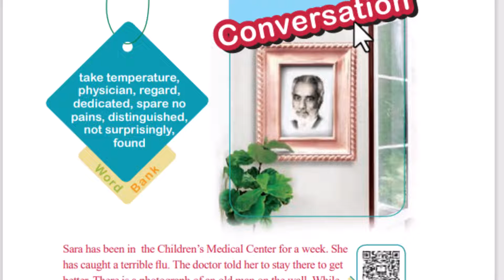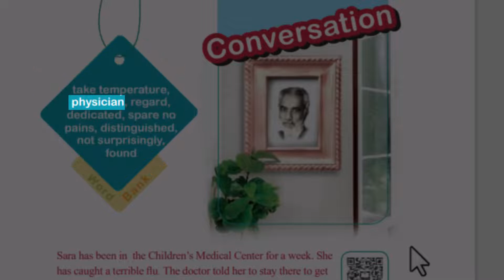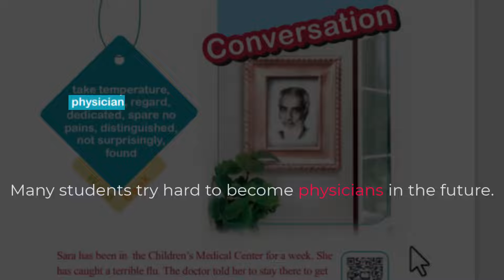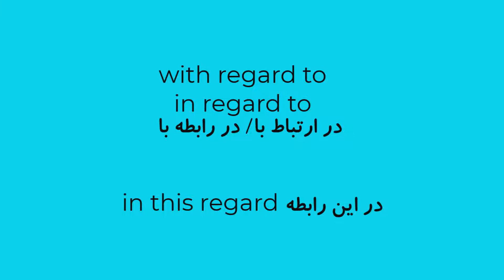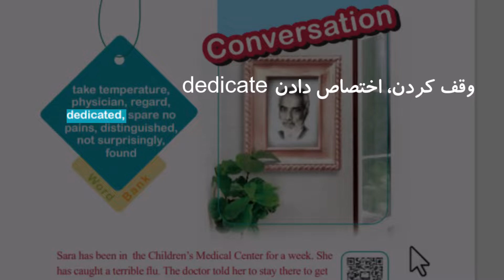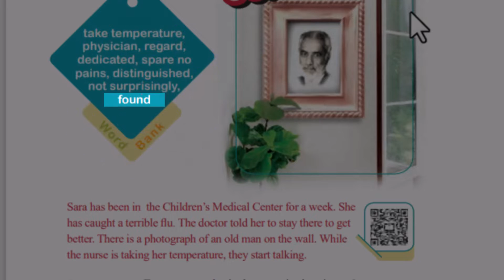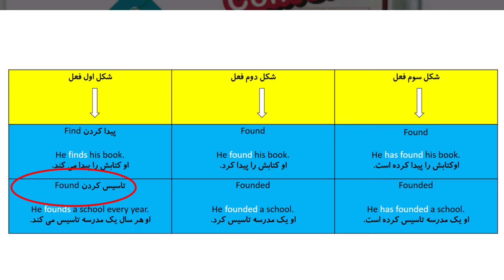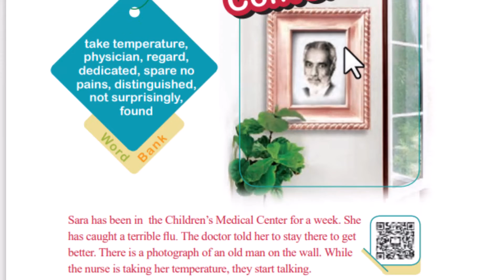زبان دوازدهم، بانک لغت صفحه 19